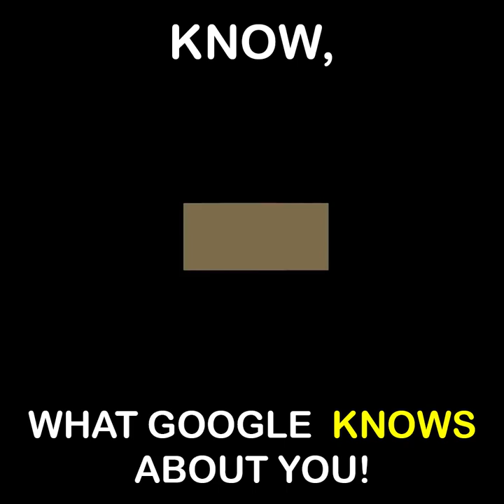Know, what GOOGLE knows about you!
Google knows everything!